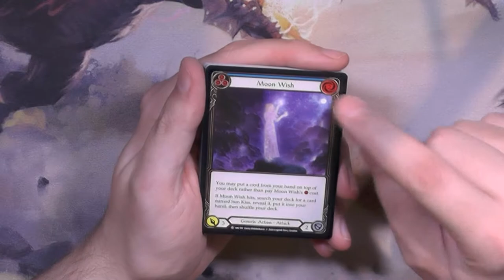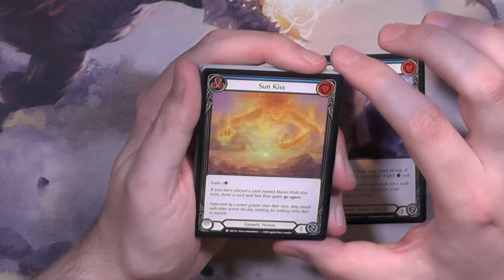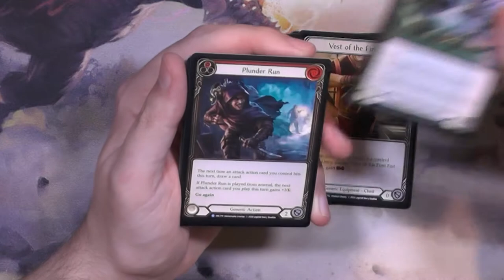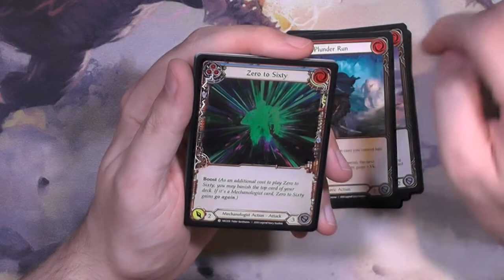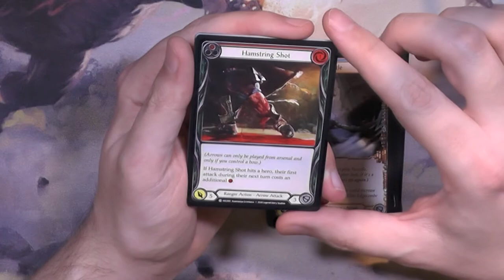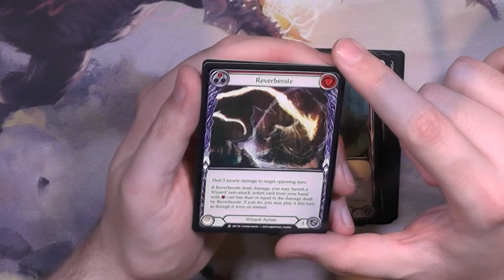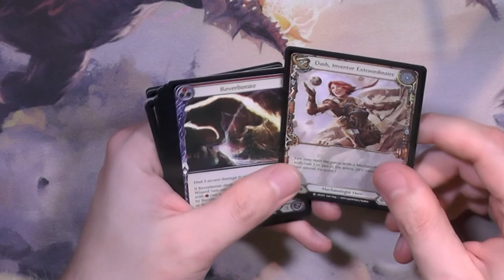Blacky kehrt YGO den Rücken und wird FaBBlackSet am 01 April 2021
Das hier ist BESTIMMT kein Aprilscherz NEIN NEIN
Okay ich hab ein wenig mit dem YGO Deck rumgespielt.
Find ich doof. Also dann das nächste Spiel was gehyped wird.
Ich werde jetzt FaB-Pro und Investor!!!
Dafür direkt mal ein Booster aufmachen